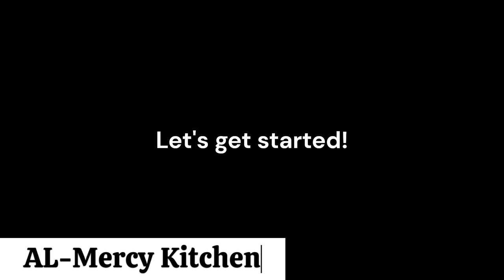Make DELICIOUS Homemade Porridge in 2024! Easy, Healthy Breakfast Recipe in 8 Minutes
Discover how to make delicious homemade porridge in 2024 with this easy and healthy recipe! Perfect for busy mornings, this quick 8-minute porridge is customizable and full of flavor.

In this video, learn to make a creamy, tasty porridge at home using simple ingredients like porridge, milk is rather optional, and sugar or honey! This 8-minute porridge recipe is easy to customize for vegan, gluten-free, or protein-packed variations. It’s the perfect cozy breakfast to start your day. Follow along for tips on the best toppings, including fresh fruits, nuts, seeds, and more."

0:00 - Introduction
0:20 - Ingredients and Supplies
1:00 - Starting the Recipe
4:00 - Cooking Tips for Perfect Texture
6:00 - Customization Ideas
7:30 - Serving Suggestions and Toppings
8:15 - Final Thoughts and Tips